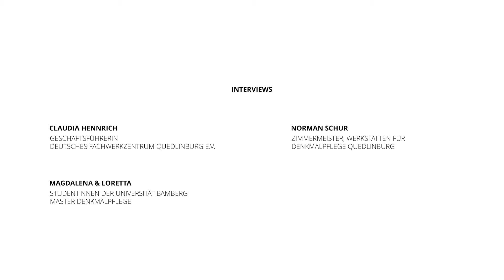Blick hinter den Bauzaun 2023 - Deutsches Fachwerkzentrum und Fleischhof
Zum Thema „TalentMonument“ öffneten am Sonntag, dem 10. September 2023, zahlreiche Denkmale in der Quedlinburger Innenstadt. Traditionell haben wir wieder einen Blick hinter den Bauzaun geworfen und konnten einfangen, was dem Auge sonst verborgen bleibt. Wir sind sind stolz, das Deutsche Fachwerkzentrum in unserer Stadt zu wissen und zeigen das beeindruckende Wirken der Menschen, die hier stets ihr Bestes geben, um Altes zu erhalten.